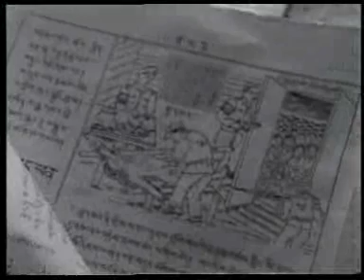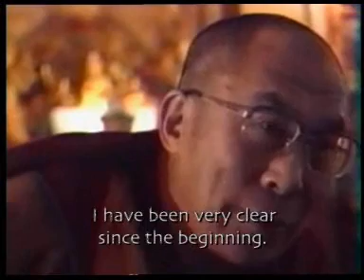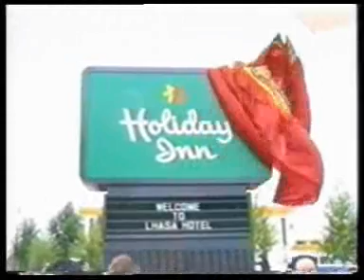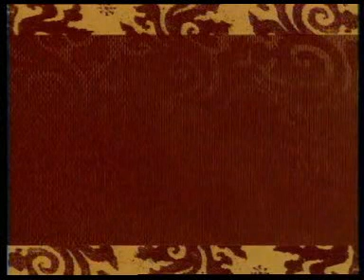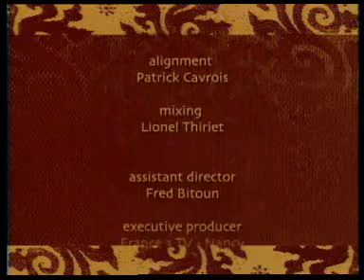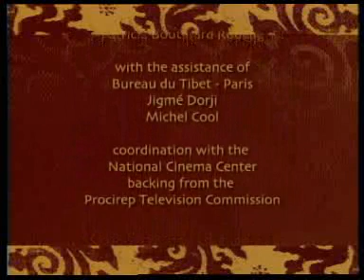Tibet The Story Of A Tragedy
FREE TIBET NOW ~ LONG LIVE THE DALAI LAMA